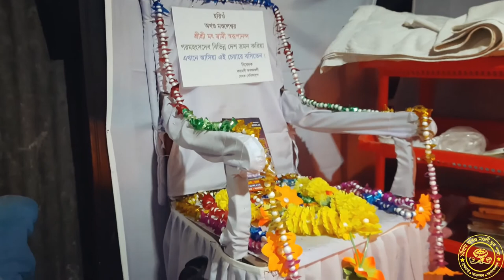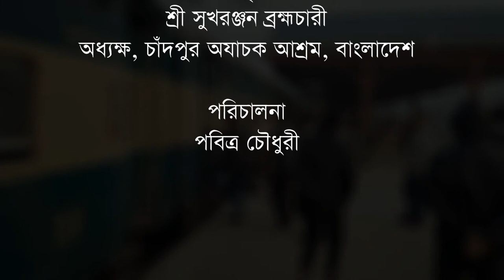পুণ্যভূমি চাঁদপুর (পর্ব-৩) | Documentary | swarupananda | CAM | VOA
শ্রীশ্রীবাবামণির জন্মস্থান ও বাল্যকালের স্মৃতিবিজড়িত ঐতিহাসিক স্থানসমূহ নিয়ে একটি প্রামাণ্যচিত্র "পুণ্যভূমি চাঁদপুর (পর্ব-৩)